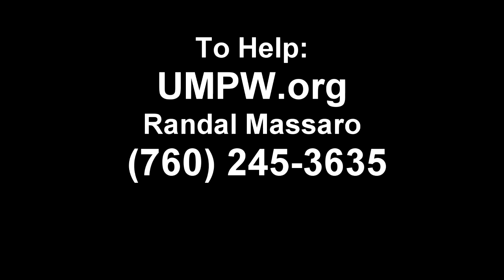PSA to Save the Wolves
November 22, 2013, Sacramento, CA.. A hearing to take the wolves off of the endangered species list.. STOP this! Band together! UMPW.org presented by 3 Days TV